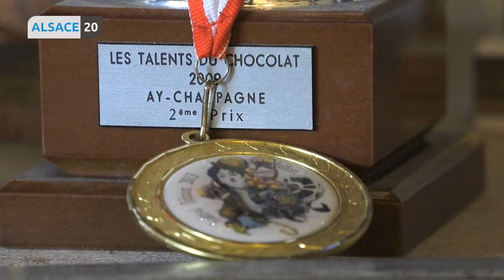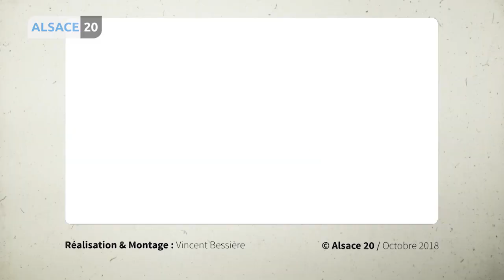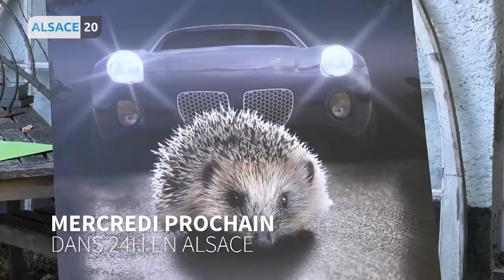Delphine Wespiser rencontre David, un fan de chocolat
Dans Votre Alsace avec Delphine Wespiser, on part à la rencontre de David, un fan de chocolat.